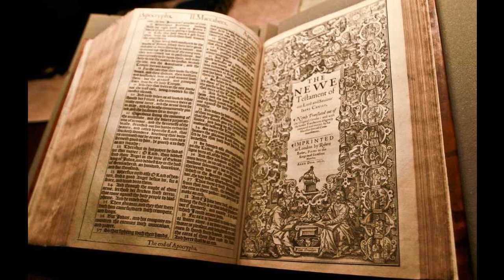1 Chronicles 26 - KJV - Audio Bible - King James Version 1611 -Dramatized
1 Chronicles 26 - KJV - Audio Bible - King James Version 1611 -Dramatized SUPPORT OUR MINISTRY BY CLICKING ON ALL THE ADS POSSIBLE PLEASE. this way we are paid some money from the Advertizers.